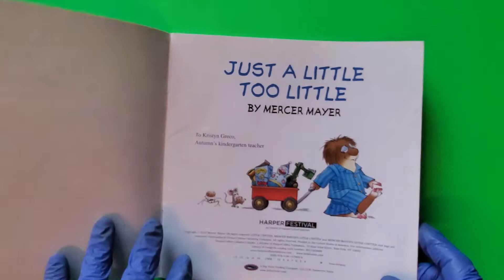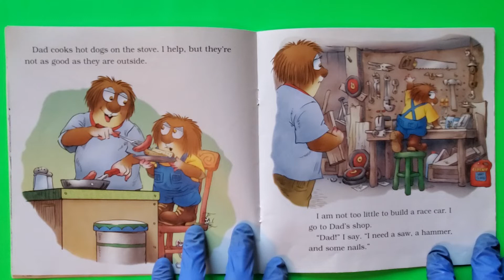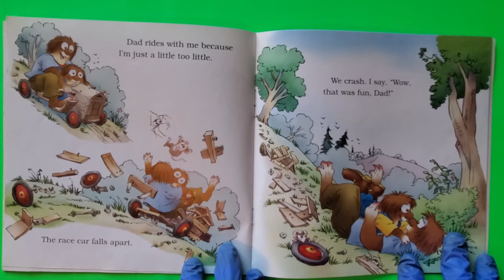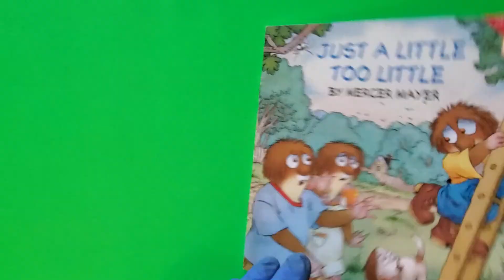Just a Little Too Late by Mercer Mayer